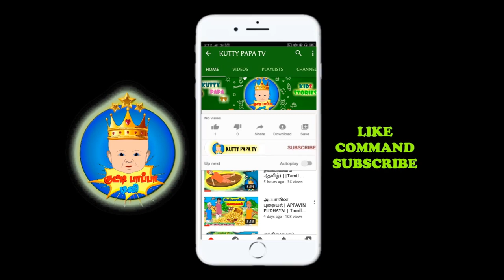"kai Veesamma Kai Veesu" | Tamil Nursery Rhymes| Class 1 Tamil Rhymes |கை வீசம்மா கை வீசு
Kai Veesamma. Tamil Rhymes with lyrics. Tamil rhymes, Tamil rhymes.
Kai Veesamma Kai Veesu | Tamil Nursery Rhymes| Class 1 Tamil Rhymes
The Best Tamil Nursery Rhyme: Kai Veesamma Kai Veesu

கை வீசம்மா கை வீசு KAI VEESAMMA KAI VEESU
 Tamil Nursery Rhymes for Children kuttypapatv

 தமிழ் பாடல்கள் .

கை வீசம்மா கைவீசு - 1ம் வகுப்பு தமிழ் பாடல்

Episode 1-5 |தேஜா_மாறா|Tamil horror stories||Web series||tamil stories||tamil short stories|ghost

Tamil horror stories | tamil short story| tamil stories |# story| தேஜாமாறா|DEEJAMAARA 5
பேய்கதை|| Tamil horror stories | Web series| |bedtime stories tamil ||மந்திரவாதி|சிறுவர்கதைகள்||ghost

 DEEJA MAARA (Horror Adventure Web series)

(Horror Adventure Web series)
தேஜாமாறா-5
தேஜாமாறா-6

    (குடைவும் குப்புசாமியும்)

    (மந்திர மாமரம்)

    (அப்பாவின் புதையல்)

      (மந்திர பெயிண்ட்)

    (பண்டிதரின் தலைக்கனம்)

    (மான் நண்பர்கள் )

தேஜா‌ மாறா||Tamil horror stories|tamil stories|சிறுவர் கதைகள்

மர்மத் தீவில் பேய் | Tamil horror stories |பேய்கதை | ghost | tamil stories |story| DEEJAMAARA -2|

சிங்கபேய்|Bed time stories|Tamil Horror Story|Tamil short stories|Episode -03|ghost

முனிவரின் சாபம் ||bed time stories|| Tamil Horror Story |சிறுவர்கதைகள் ||tamil stories|| Episode -4|

அதிசய மலர்|| tamil magical story||Tamil horror stories| DEEJA MAARA-5|| tamil stories |story| Part5

பாதாள பேய்| Tamil horror story| tamil stories|தேஜா மாறா|பேய்கதைகள்|DEEJAMAARA-1-5||Episode -1 to 5||